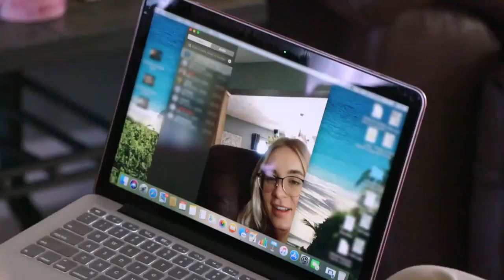Yara se enoja con Jovi | Todo en 90 días: ¿Felices por siempre? | TLC Latinoamérica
Jovi le cuenta a Yara que no llegará para Navidad, ya que su trabajo lo extendieron. Además, le dice que ella deberá hacerse cargo de la mudanza, ya que el departamento que alquilan deberán entregarlo.